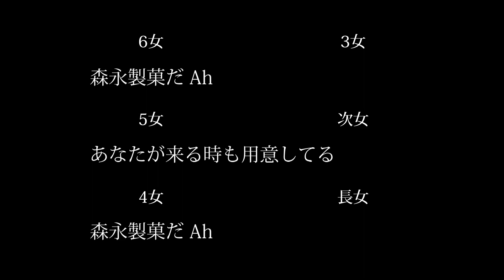ポテロング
ポテロング大好きMai6姉妹が歌います

2023/11/11 20:05 追記
音（テキスト）ズレ気になる方はBluetoothヘッドフォンで視聴pls
今まで遅延考慮せずBTヘッドフォンで作業してました、いい勉強になりましたm(_ _)m